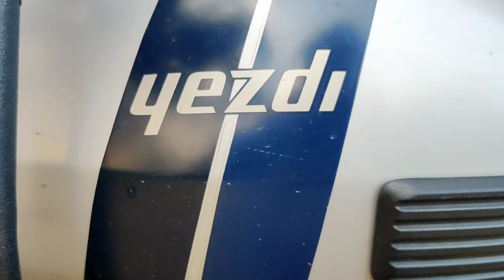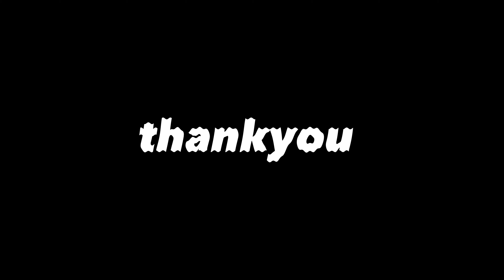Yezdi Adventure Ownership Review | Best Touring Bike? | Mileage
Hey guys in this video we have the Proud owner of Yezdi Adventure who tells us the Advantages and Disadvantages of this motorcycle which covers looks Mileage Power Topspeed Highway Cruising speed Cost of ownership Maintenance refinement and many!